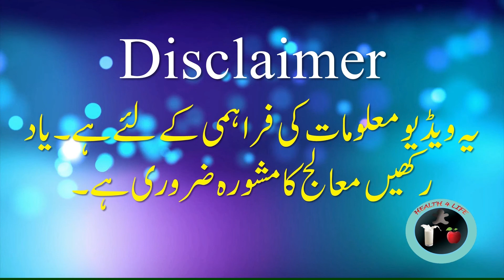aaro ke fayde / peach benefits / benefits of peach in urdu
aaro ke fayde / peach benefits / peach ke fayde / peach khane ke fayde / benefits of peach fruit / benefits of peach in urdu